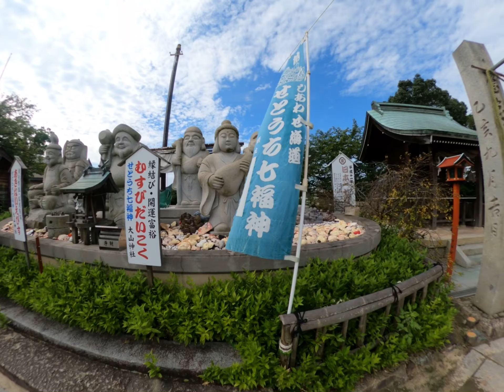Ooyama Shrine a.k.a Bicycle Shrine